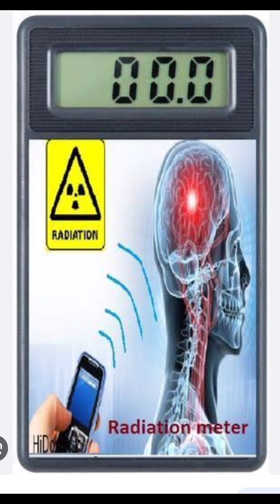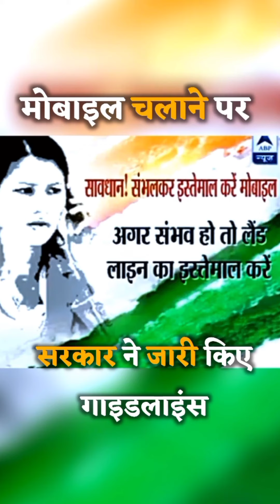समझदार हैँ तो समझिये : मोबाइल के दुष्प्रभाव को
मोबइल और स्वास्थ्य :- समझदार हैँ तो समझिये मोबाइल के दुष्प्रभाव को, और जीवन में इन नियमों का पालन कीजिये